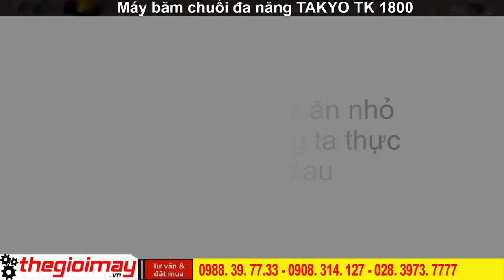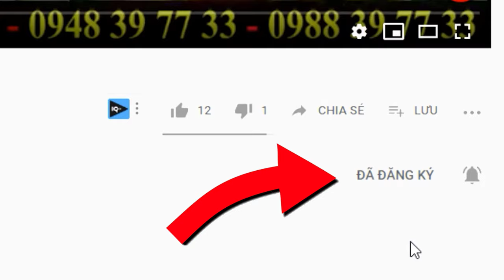máy thái chuối cây takyo cho dê, trâu, bò, video hoạt động máy thái chuối takyo cho gia súc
🔹-- ƯU ĐIỂM CỦA MÁY THÁI CHUỐI ĐA NĂNG TAKYO TK 1800:
– Công suất động cơ: 1.5 KW
– Nguồn điện: 220 V
– Tốc độ động cơ: 1450 vòng/phút
– Kích thước (Dài * Rộng * Cao): 60 x 90 x 54 c
– Trọng lượng máy: 45 kg